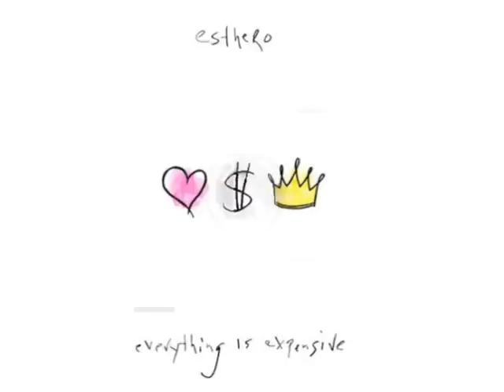Esthero - Black Mermaid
from  Everything Is Expensive - 2012